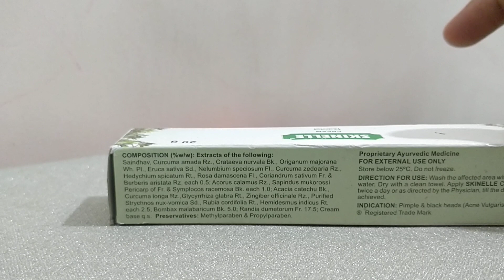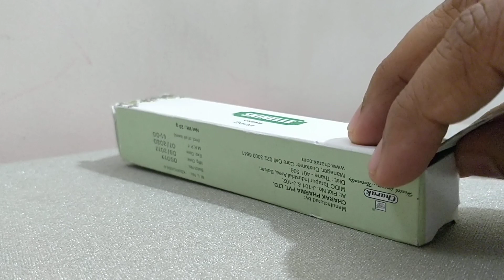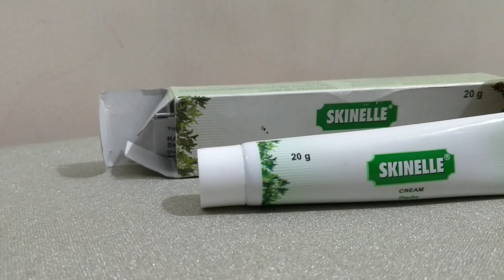मुंहासे की क्रीम skinelle cream for pimples blackheads herbal medicine